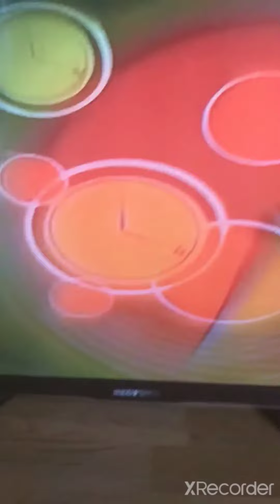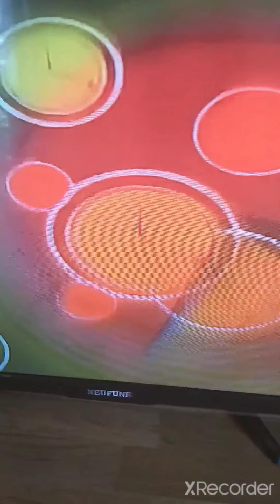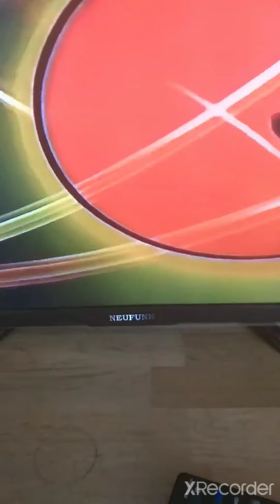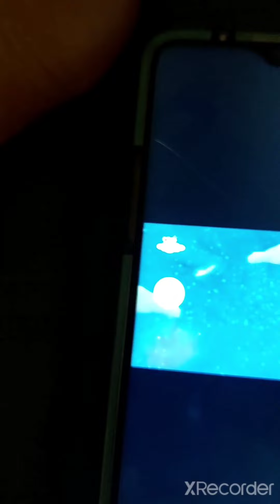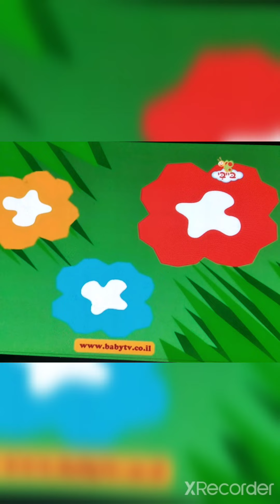Baby TV Moon Music